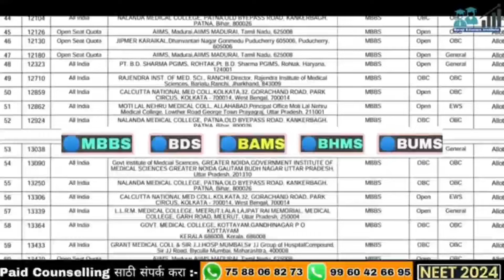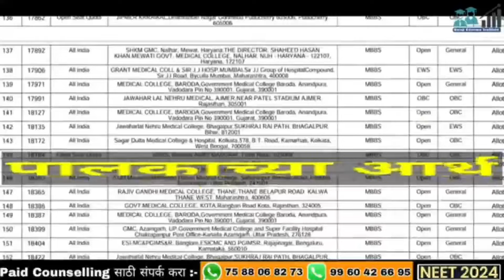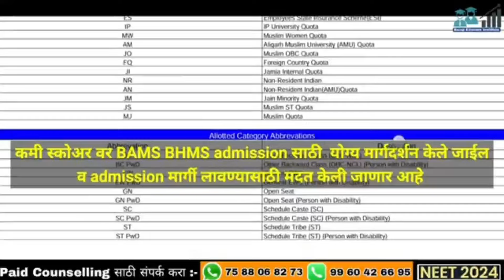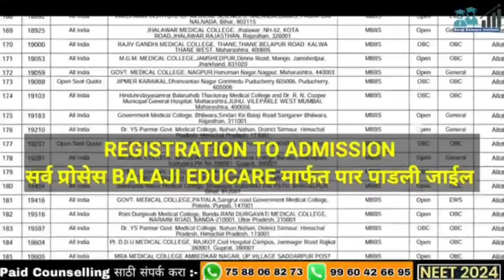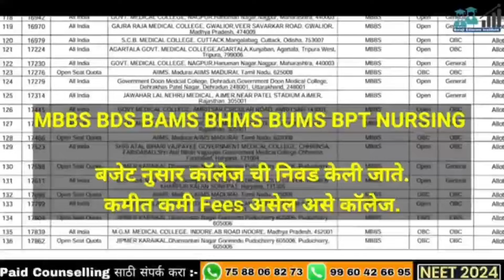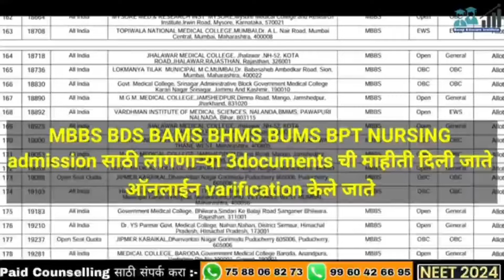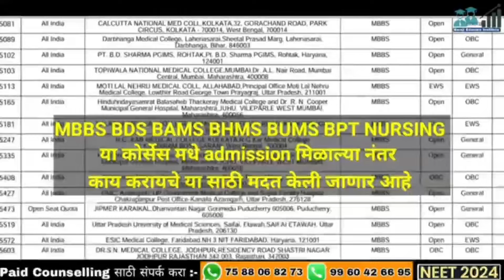Neet Ug Counseling Maharashtra | mbbs cut-off | bams cutoff | bds Cutoff | bhms cutoff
1.

2.

3.

Balaji Educare आपणास PAID COUNSELING सेवा देत आहे त्या मधे खालिल सेवा मिळतील

🔹MBBS/BDS एडमिशन मधे मदत व मार्गदर्शन केले जाईल
🔹 विद्यार्थ्यांच्या NEET स्कोअर व CATEGORY नुसार कॉलेज ची निवड केली जाईल
🔹 तुमच्या BUDGET नुसार कमीत कमी फीस् असेल अशा कॉलेज मधे एडमिशन करण्याचे प्रयत्न केले जातील.
🔹 कमी NEET स्कोअर वर ADMISSION चे कोणते पर्याय असू शकतात या बदल मार्गदर्शन केले जाईल.
🔹 कमी स्कोअर वर BAMS/BHMS ला महाराष्ट्रात कशा प्रकारे एडमिशन मिळेल या बाबत मार्गदर्शन व एडमिशन केले जाईल.
🔹 BAMS/BHMS Management एडमिशन बदल सविस्तर मार्गदर्शन केले जाईल.
🔹MBBS Management Admission बदल मार्गदर्शन
🔹 अगदी Registration पासून ते Admission होऊ पर्यंत ची सर्व प्रोसेस पार पडली जाईल
🔹 MBBS/BDS तसेच BAMS/BHMS कॉलेज ची रँकिंग नुसार निवड केली जाते.
🔹 सर्व कॉलेज च्या फीस् संधर्भाने महिती दिली जाते
🔹 Admission साठी लागणाऱ्या documents ची सविस्तर माहिती दिली जाईल
🔹 स्पॉट राऊंड मधे Admission साठी मार्गदर्शन व मदत केली जाते.
🔹 कॉलेज मिळाल्या नंतर पुढील प्रोसेस काय असते या बदल सविस्तर माहिती दिली जाईल
🔹 तुमच्या सर्व शंकाचे निरसन करून COUNSELLING मध्ये मदत करणार आहोत
🔹 Personally  व्हॉट्सॲप व फोन च्या माध्यमातून किंवा ज्यांना शक्य असेल त्यांना प्रत्यक्ष भेट घेऊन सर्व मार्गदर्शन मिळणार आहे.

वरील सर्व सेवा घेण्या साठी  आमचा PAID COUNSELLING PROGRAMME घेऊ शकता

त्यासाठी FEES
🔹₹6,000/-

आहे तरी तज्या विध्यार्थी व पालक यांना  आमचा PAID COUNSELING PROGRAMME ची मदत घ्यावयाची आहे त्यांनी

(AC NAME Kartik Katkade)

अन्यथा
BALAJI EDUCARE
UCO BANK ACCOUNT NO
IFSC : UCBA0002206
BRANCH : Gangakhed

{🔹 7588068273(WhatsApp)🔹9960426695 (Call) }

🔵खालील कोर्सेस मधे एडमिशन संदर्भाने  मार्गदर्शन मिळेल

🔹MBBS Maharashtra 🩺
🔹BAMS Maharashtra 🩺
🔹BHMS Maharashtra 🩺
🔹BDS Maharashtra 🩺
🔹BPTH Maharashtra 🩺
🔹B SC NURSING Maharashtra 🩺
🔹BAMS (MP or KARNATAKA) 🩺
🔹BHMS (MP or KARNATAKA) 🩺

tags -

low cutoff bams colleges in maharashtra
bhms cut off maharashtra
mbbs cut off in maharashtra
new bams colleges in maharashtra
top medical colleges in maharashtra with cut off
mbbs government college fees in maharashtra
pune medical college government cut off
top private bams colleges in maharashtra
bds cutoff maharashtra
bams college pune cut off
bhms college fees in maharashtra
top government bhms colleges in maharashtra
mbbs maharashtra
mbbs maharashtra vlogs
mbbs maharashtra college
mbbs maharashtra counselling
maharashtra mbbs government
maharashtra mbbs government college cut off
maharashtra mbbs private college cut off 2023
mahadbt mbbs scholarship
kashibai navale medical college pune
sindhudurg cut off 2023
mbbs cut off 2023 maharashtra
msrtc
neet today news
cut off 2022
GMC mumbai
GSMC Mumbai
KEM
LTMMC mumbai
TNMC mumbai
GMC aurangabad
GMC baramati
GMC Dhule
GMC Miraj
GMC Nanded
RCSM kolhapur
GMC sindhudurg
GMC satara
GMC alibaug
baramati medical college
gmc latur cut off 2024
gmc sindhudurg cut off 2024
gmc yavatmal cut off 2024
low neet score govt medical college
neet bams cut off 2024
rgmc thane cut off 2024
cutoff 2022
Grant Medical college Mumbai
GMC mumbai
GSMC Mumbai
KEM
LTMMC mumbai
HBT & RN cooper medical college
TNMC mumbai
GMC aurangabad
GMC baramati
GMC Dhule
GMC Miraj
GMC Nanded
RCSM kolhapur
GMC sindhudurg
GMC satara
GMC alibaug
baramati medical college
gmc latur cut off 2022
gmc sindhudurg cut off 2022
gmc yavatmal cut off 2022
neet bams cut off 2022
rgmc thane cut off 2022